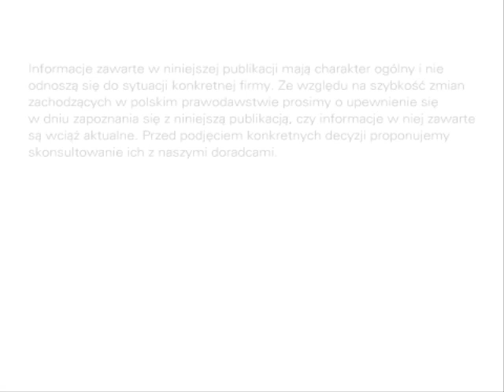Ulgi podatkowe i odliczenia: kwota wolna od podatku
Zapraszamy do wysłuchania rozmowy z Joanną Michalską z działu doradztwa podatkowego KPMG w Polsce na temat kwoty wolnej od podatku.

Informacje zawarte w niniejszej publikacji mają charakter ogólny i nie odnoszą się do sytuacji konkretnej firmy. Ze względu na szybkość zmian zachodzących w polskim prawodawstwie prosimy o upewnienie się w dniu zapoznania się z niniejszą publikacją, czy informacje w niej zawarte są wciąż aktualne. Przed podjęciem konkretnych decyzji proponujemy skonsultowanie ich z naszymi doradcami.